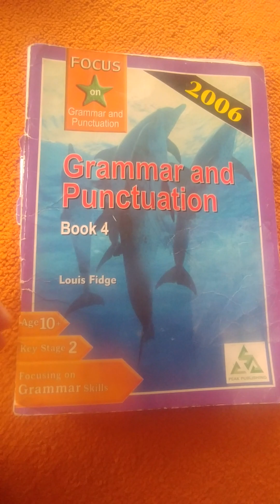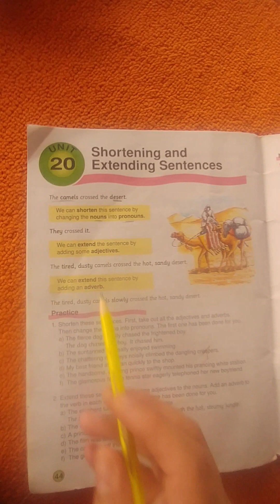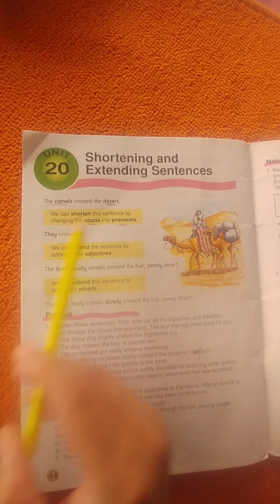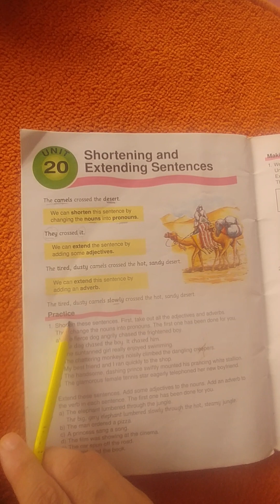Shortening and Extending Sentences ( for kids)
The camels crossed the desert.
We can shorten this sentence by changing the Nouns into Pronouns.
They crossed it.
We can extend the sentence by adding some adjectives.
The tired, dusty camels crossed the hot, sandy desert.
We can extend this sentence this sentence by adding an adverb.
The tired, dusty camels slowly crossed the hot, sandy desert.
I hope this lecture would be helpful for students.